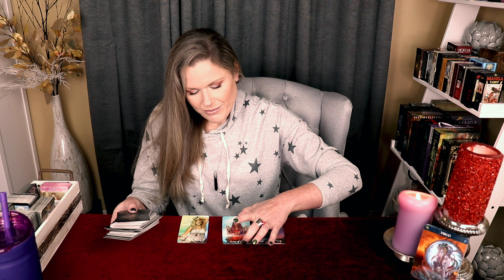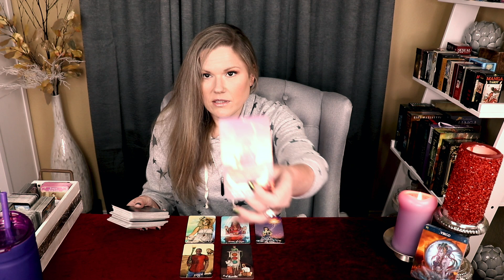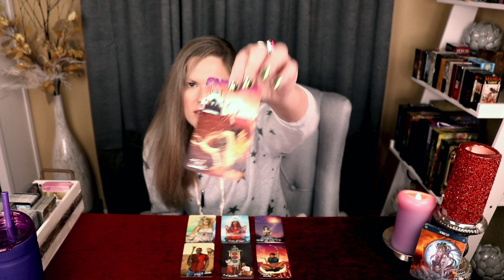VIRGO ~ If You Let It / Monthly Tarot / January 2021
WEEKLY VIDEO SCHEDULE (beginning, December 29th)
TUESDAY (Mutable Signs)
♐︎ Sagittarius
♓︎ Pisces
♊︎ Gemini
♍︎ Virgo
WEDNESDAY (Cardinal Signs)
♈︎ Aries
♋︎ Cancer
♎︎ Libra
♑︎ Capricorn
THURSDAY (Fixed Signs)
♌︎ Leo
♒︎ Aquarius
♉︎ Taurus
♏︎ Scorpio

WEEKLY READING SCHEDULE (beginning, January 2021)

MONTHLY (beginning, January 2021)
Monthly Tarot (new)
Mid-Month Check-In (new)

About Your Reader, Christina:
Sun - Scorpio
Moon - Aries
Rising - Aries
Venus - Libra

!!! SASSY MAIL !!!
Sassy Scorpion Tarot
4301 W. William Cannon Dr.